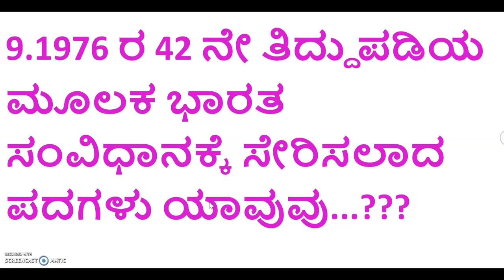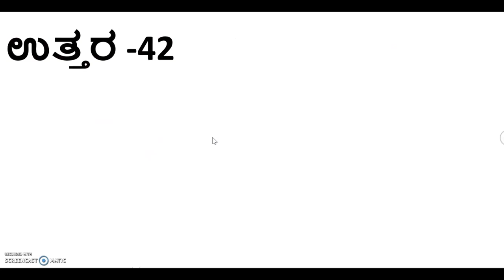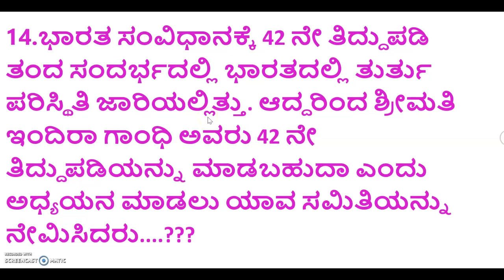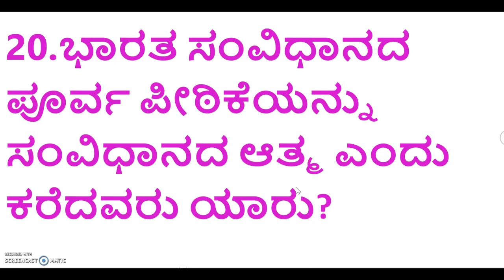Questions on Indian constitution |Preamble of Indian constitution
Indian constitution and its important videos are provided in this video for all competative exams.